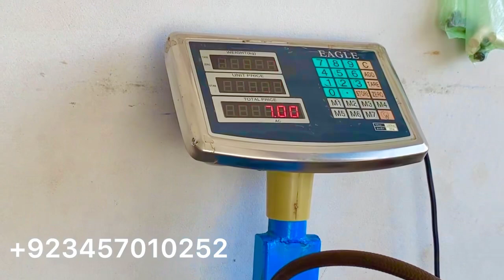Humey aaj Pata chala ke humari ouqqat Kia he na jany hum apna app ko Kia samaghty thay